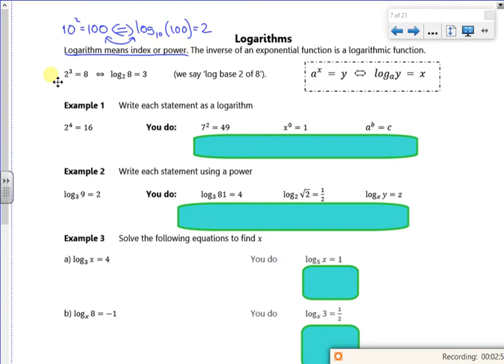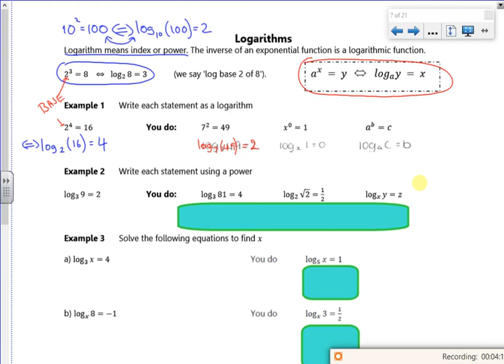2021 A1 laws of logs L2 vid1